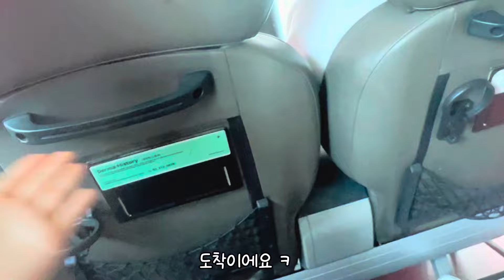해외여행브이로그-🌨️🐾토순이의 첫 괌여행😖✈️인형계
@oneul274 님 BMG 💍🫶
폰트 : 온들잎